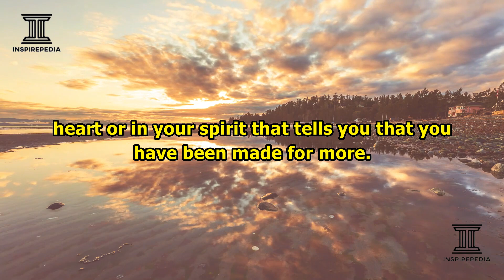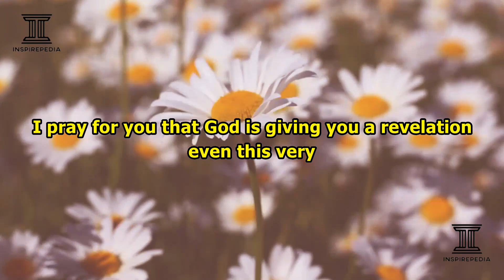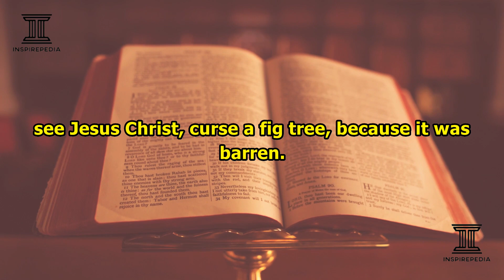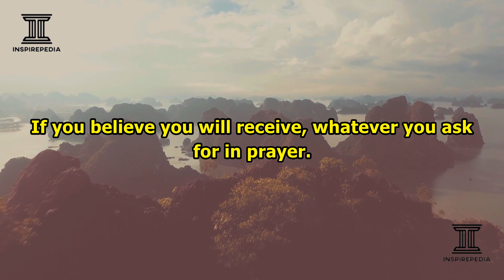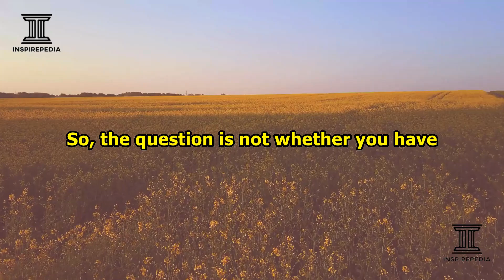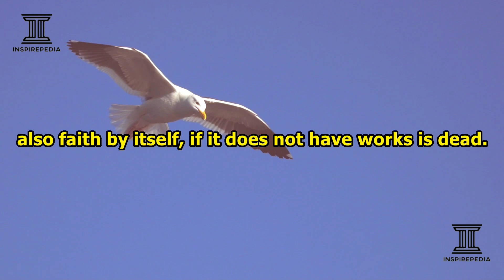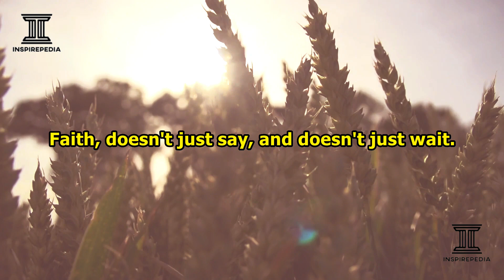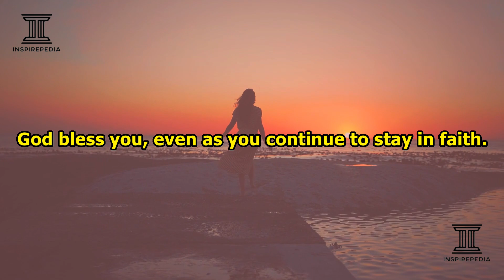DARE TO BELIEVE GOD BY TAKING STEPS OF FAITH. YOUR FAITH SHALL MAKE WHOLE. ALL THINGS ARE POSSIBLE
Inspirepedia Inc.